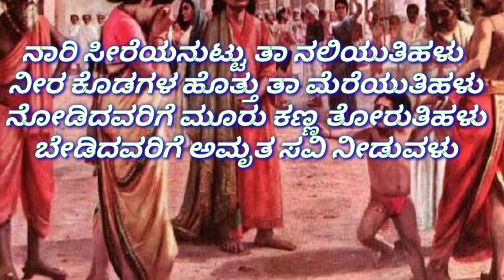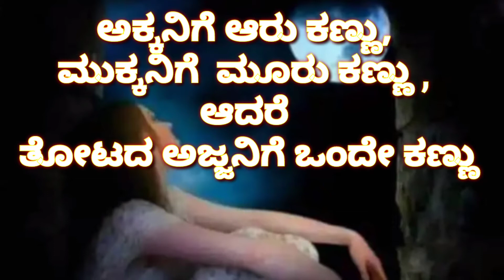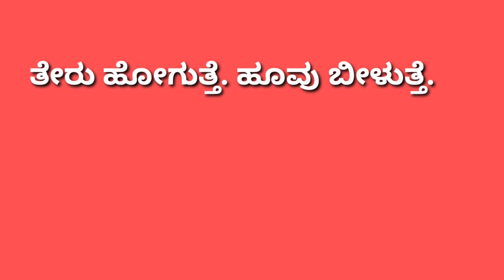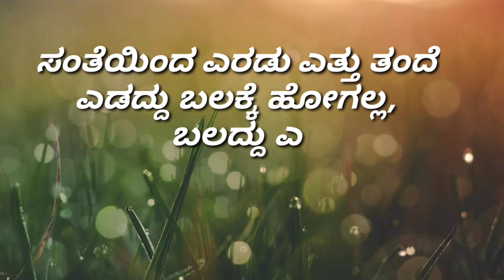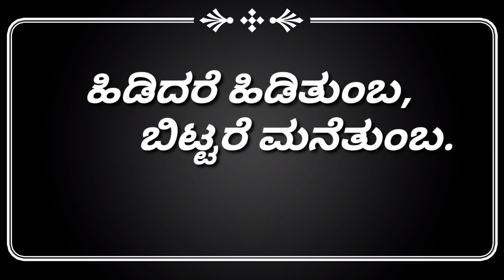ಒಗಟುಗಳು | Kannada Ogatugalu | kannada Riddles.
ಕನ್ನಡ ಒಗಟುಗಳು ಮಕ್ಕಳ ಸ್ಮರಣಶಕ್ತಿ, ನೆನೆಪಿನಶಕ್ತಿಗೆ Kannada Ogatugalu | kannada Riddles.
kannada ogatugalu 10
simple questions people get wrong,
01. ಅಕ್ಕನಿಗೆ ಆರು ಕಣ್ಣು ,ಮುಕ್ಕ ನನಿಗೆ ಮೂರು ಕಣ್ಣು, ಆದರೆ ತೋಟದ ಅಜ್ಜನಿಗೆ ಒಂದೇ ಕಣ್ಣು
Ans.. ಕೊಳಲು, ತೆಂಗಿನಕಾಯಿ, ಅಡಿಕೆ
02. ಅಕ್ಕನ ಮನೆಗೆ ತಂಗಿ ಹೋಗ್ತಾಳೆ, ಆದರೆ ತಂಗಿ ಮನೆಗೆ ಅಕ್ಕ ಬರಲ್ಲ
Ans.ಹಂಡೆ, ಚಂಬು